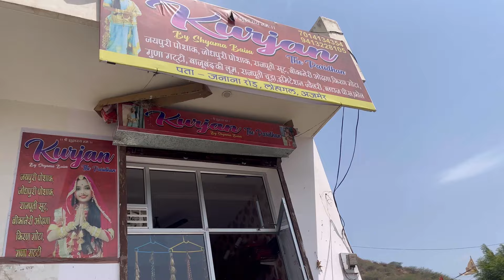Hum gye kurja pridhan || mili aapne favourite influencers se 😜✨